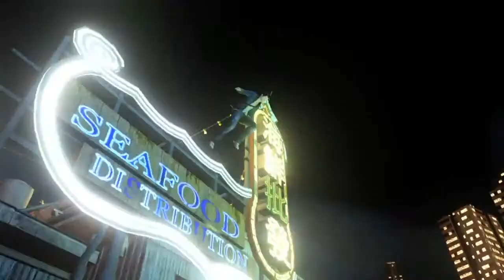Sleepings Dogs [Game Movie]: Episode 2 - Frustration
Want to experience the incredible story of Sleeping Dogs without missing out on in-game cutscenes and dialogue? Then this is the video to watch. This edition has everything you need to see the story unfold without missing out on the in-game dialogue and progression that really makes the story come to life.

Characters:
Detective Wei Shen (Will Yun Lee)
Thomas Pendrew (Tom Wilkinson)
Raymond Mak (Byron Mann)
Jackie Ma (Edison Chen)
Winston Chu (Parry Shen)

Sleeping Dogs is a 2012 open world action-adventure video game developed by United Front Games in conjunction with Square Enix London Studios and published by Square Enix, released on August 14, 2012, for Microsoft Windows, PlayStation 3, and Xbox 360. Sleeping Dogs takes place in Hong Kong and focuses on an undercover operation to infiltrate the Triads.